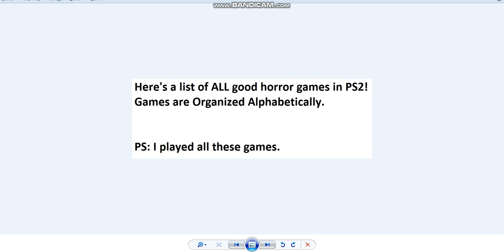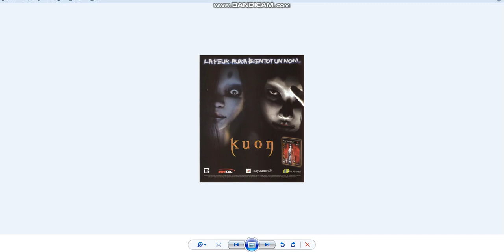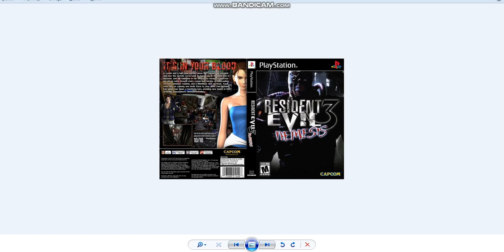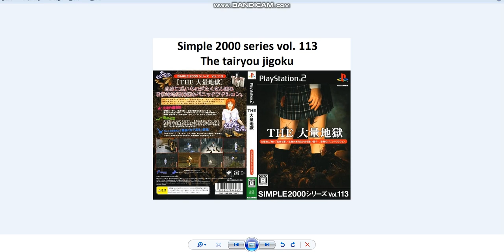Best and ALL PS2 Horror games ever!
Here's the List of all the games Organized Alphabetically:

1) Alone in the dark
2) Bloodrayne
3) Bloodrayne 2
4) Cold fear
5) Constantine
6) Curse the eye of Isis
7) Clocktower 3
8) Darkwatch
9) Daemon summoner
10) Evildead Regeneration
11) Extermination
12) Echo night beyond
13) Fahrenheit indigo prophecy
14) Forbidden Siren
15) Forbidden Siren 2
16) Ghost vibration
17) Ghosthunter
18) Galerians: Ash
19) Haunting Ground
20) Hungry ghosts
21) Kuon
22) Lifeline
23) Manhunt 2
24) Michigan: Report from Hell
25) Obscure
26) Obscure II The Aftermath
27) Fatal Frame project zero
28) Fatal frame 2 Crimson Butterfly
29) Fatal frame 3 The Tormented
30) Resident evil
31) Resident evil 2
32) Resident evil 3: Nemesis
33) Resident evil code veronica x
34) Biohazard gun survivor 1
35) Resident evil Survivor 2 – code veronica
36) Resident evil - Dead Aim
37) Resident evil 4
38) Resident evil Outbreak
39) Resident evil Outbreak 2
40) Rule of rose
41) Run like hell
42) Silent hill
43) Silent hill Origins
44) Silent hill 2
45) Silent hill 3
46) Silent hill 4 the room
47) Silent hill Shattered memories
48) Simple 2000 series vol. 113 The tairyou jigoku
49) The mummy Returns
50) The thing
51) The suffering
52) The suffering Ties that bind
53) The X-Files resist or serve
54) Vampire night